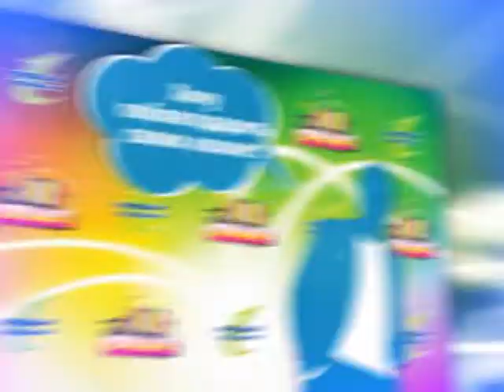Хочу сказать 23 02